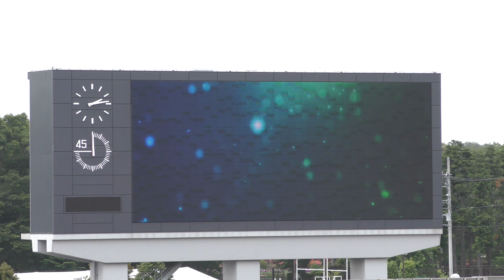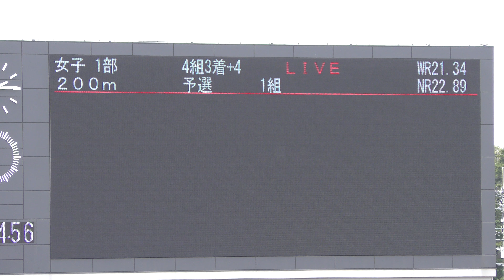2018 関東インカレ陸上 女子 200m 予選1組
2018年5月26日
女子 200m 予選1組

風:＋1.6
1　6　星野　　楓(4)　中央大　　　　　埼　玉　24.63　Q
2　4　杉山　　菫(3)　横浜国立大　　　神奈川　24.96　Q
3　8　奥村　ユリ(1)　青山学院大　　　群　馬　24.97　Q
4　5　村上ちはる(4)　駿河台大　　　　東　京　25.14
5　2　秦野　南美(2)　山梨学院大　　　千　葉　25.19
　  3　小宮いつき(2)　東京学芸大　　　宮　城　 DNS
　  7　小貫　夢海(1)　日本女子体育大　山　形　 DNS
　  9　佐藤日奈子(4)　大東文化大　　　山　形　 DNS